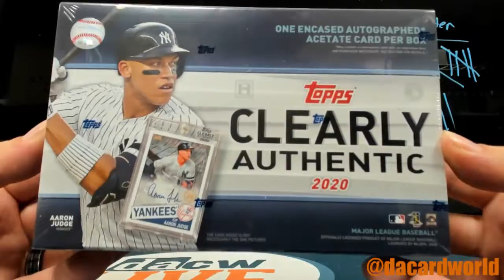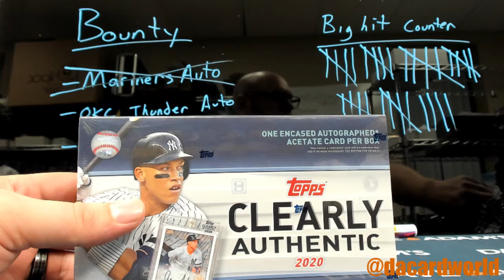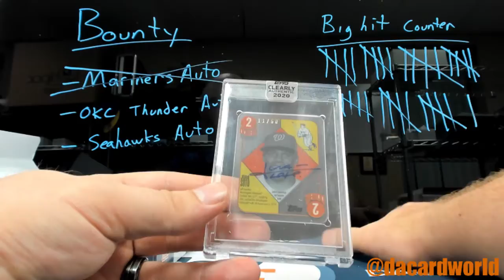Brad's Hit Parade Graded Comic Flash ed and Clearly Authentic baseball break